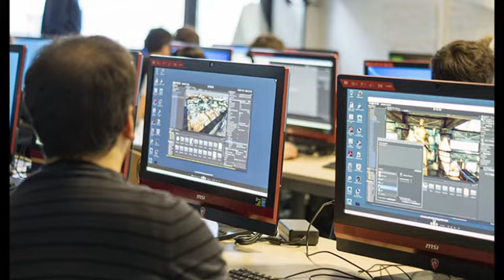Analyse de jeu vidéo : Dead rising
Deuxième analyse de jeu vidéo, cette-fois-ci je vous parle du premier jeu d'une des licences importantes de Capcom qui à renouvelé le beat'em all et le jeu de zombie à sa sortie : Dead rising.